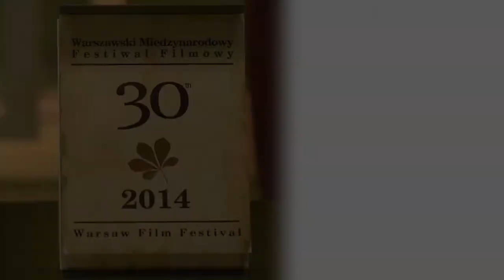WFF 2014: Tomáš Hrubý, GOTTLAND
Gottland

Pięć krótkich filmów inspirowanych reportażami
z bestsellerowej książki „Gottland” Mariusza Szczygła.
Reżyserzy - studenci praskiej szkoły filmowej FAMU
w zaskakujący formalnie sposób przedstawiają
niekonwencjonalne spojrzenie autora na historię Czechów
i ich kraju.
Młodzi filmowcy sięgają po tematy z różnych etapów
czeskich dziejów. Wzięli na warsztat stojący niegdyś
w Pradze największy na świecie pomnik Stalina,
który zastąpiono gigantycznym billboardem
z Vaclavem Klausem; historię miłosną aktorki Lídy Baarovej
i Josepha Goebbelsa; Eduarda Kirchbergera, socjalistycznego
pisarza na usługach służby bezpieczeństwa;
przemysłowca Tomáša Batę i jego wizję linii produkcyjnej
oraz studenta, antyglobalistę, Zdenka Adamca, który podjął
dramatyczną decyzję o samounicestwieniu w proteście
przeciw współczesnemu światu.

Five short films inspired by stories from the bestselling book
‚Gottland’ by Polish journalist Mariusz Szczygieł.
The directors - students of Prague’s FAMU film school -
use surprising formal means to show the writer’s unconventional
take on the history of the Czechs and their country.
The young directors present themes from different stages
in Czech history. The stories include that of the largest statue
of Stalin that once stood in Prague and was replaced by a huge
billboard depicting Václav Klaus, the love affair between
the actress Lída Baarová and Joseph Goebbels, the story
of Eduard Kirchberger, a pilot/author in the services of the Czech
State Security (STB), Tomáš Bata’s vision of assembly line
production, and the tragic decision of anti-globalist student
Zdeněk Adamec to self-immolate as a form of protest
against the state of society.